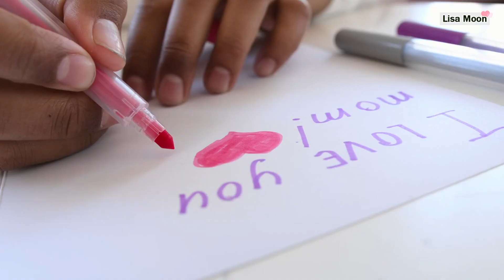나의 어머니께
지난 8월 아버지께서 돌아가시고
혼자 계시는 어머니 생각이 가득합니다.
어머니를 생각하면서
시를 써봅니다...
에브리탱고 채널은 아르헨티나탱고와 아름다운 세상에 대한 영상, 사진을 공유하는 곳
Every Tango Channel is a place to share videos and photos about Argentine Tango and the beautiful world.